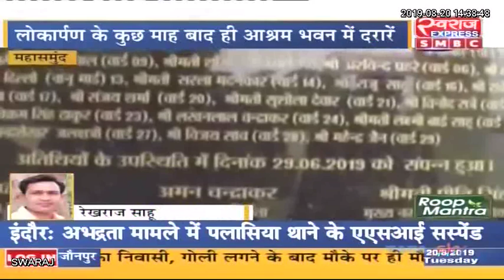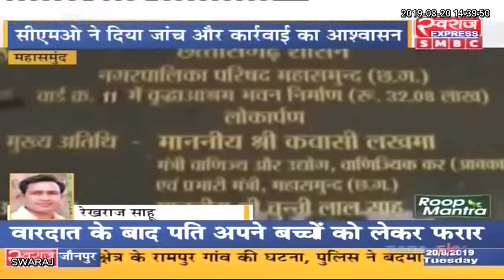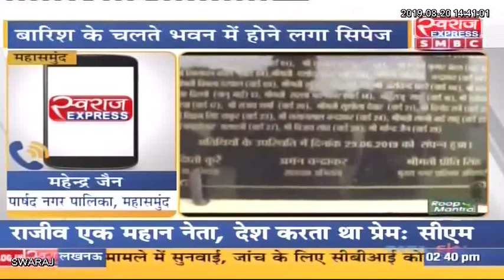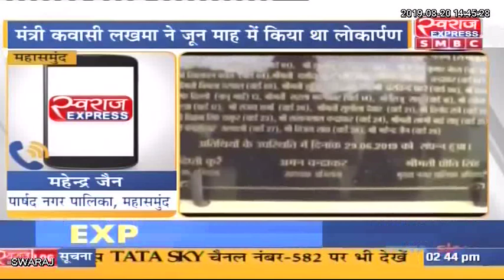Mahasamund :लाखो की लागत से बना वृद्धा आश्रम चढ़ा भ्रष्टाचार की भेंट